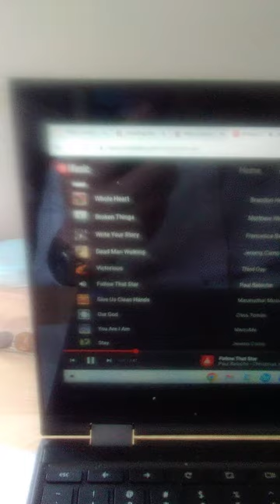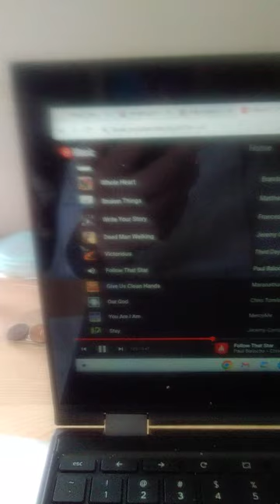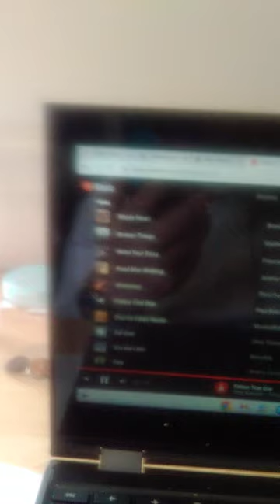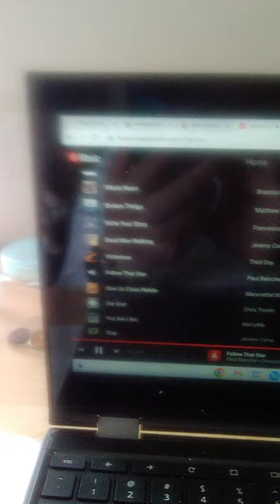follow that star by Paul baloche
this is the song follow that star by Paul baloche